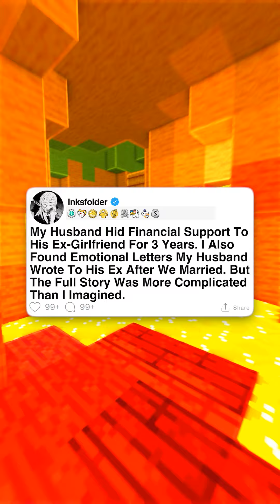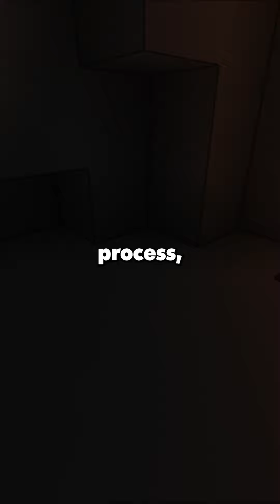[Full Story] My Husband Hid Financial Support To His Ex-Girlfriend For 3 Years. I Also Found...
My Husband Hid Financial Support To His Ex-Girlfriend For 3 Years. I Also Found Emotional Letters My Husband Wrote To His Ex After We Married. But The Full Story Was More Complicated Than I Imagined.